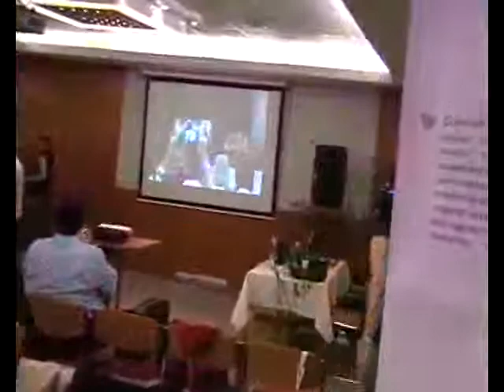Svab Csilla SA.flv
Sváb Csilla átveszi a DXN Star Agent jelvényt